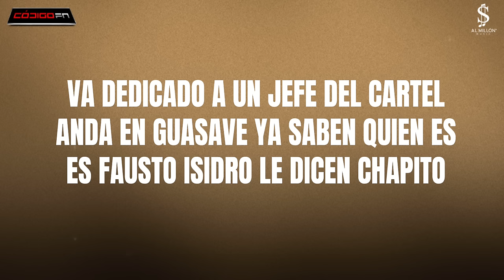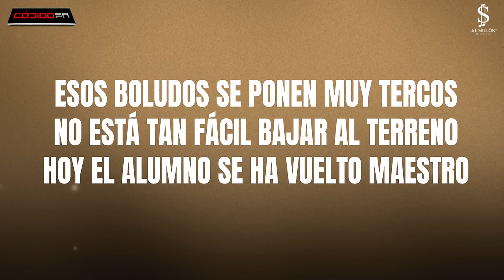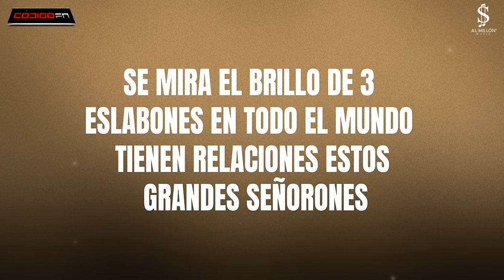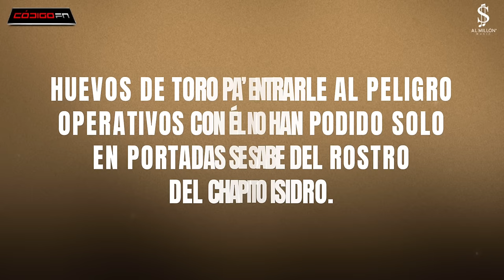El Chapito Isidro - CodigoFN (Lyric Video)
Disponible “El Chapito Isidro” en todas las plataformas digitales